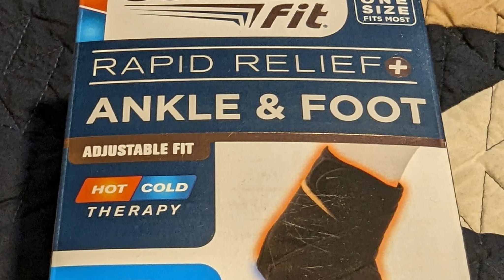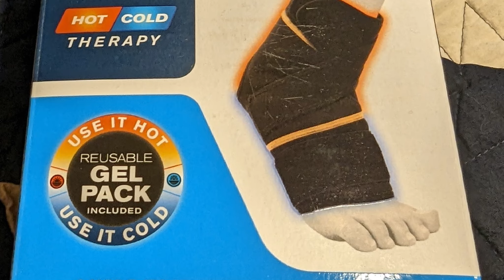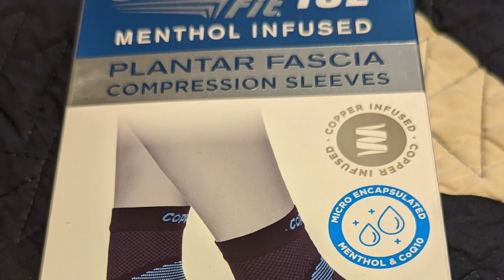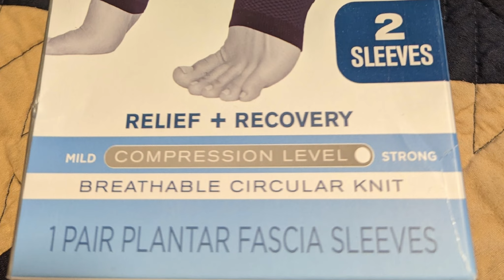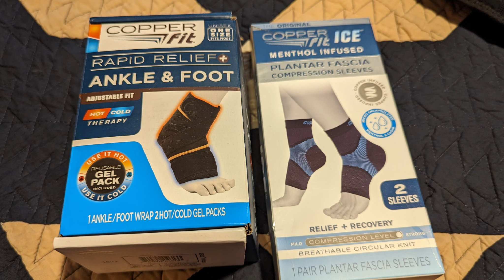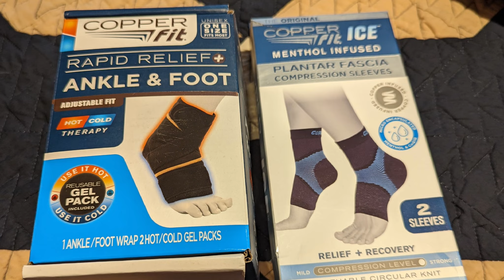ACHING FEET | Copper Fit Ice Compression Sleeves | Copper Fit Rapid Relief | REVIEW | UNBOXING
We are reviewing the Copper Fit Ice Plantar Fascia Compression Sleeve and reviewing the Copper Fit Rapid Relief for Ankle and Foot pain. Advanced Compression Products are to support joints, Aid Healing and Recovery. These are to help with Pain and Increased Mobility. Help Reduce Swelling. Perfect For Traveling. Come see our review if you have issue with feet pain.

👉 Our Channel  @MartiniAtHome (Lifestyle) :
        https:/YouTube.com/@MartiniAtHome

**YOU ARE NOT ALLOW TO USE COLORADO MARTINI PHOTOS/VIDEOS, EMBED THIS VIDEO OR TAKE SCREENSHOTS OF THIS VIDEO WITHOUT WRITTEN PERMISSION FROM COLORADO MARTINI PUBLISHING LLC. IN ADDTION, YOU MUST PROPERLY CITE COLORADO MARTINI. ALL CITING MUST INCLUDES A DIRECT LINK TO OUR YOUTUBE OR NEWSBREAK CHANNEL. WE WILL SEEK COMPENSION AND POSSIBLE LEGAL ACTION FOR ALL VOLATION FOR NOT SEEKING PRIOR WRITTEN PERMISSION FROM COLORADO MARTINI PUBLISHING LLC.

👉 GoPro Hero 9:
👉 Google Pixel 4 XL

This live or video is the copyrighted property of Colorado Martini Publishing LLC. You are not allowed to use any of our footage, photos, graphics without the written permission of Colorado Martini Publishing LLC. Any illegal reproduction of this content will result in immediate legal action.